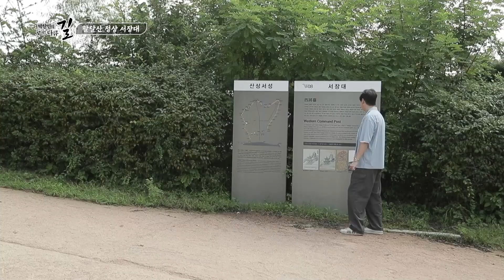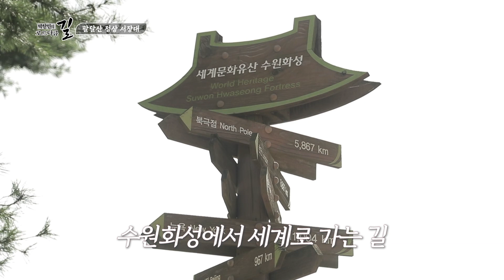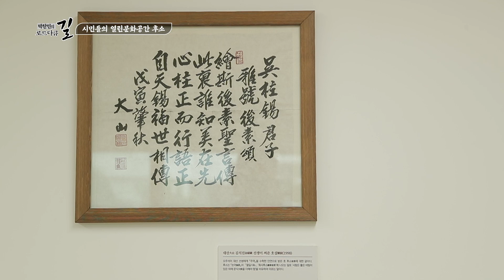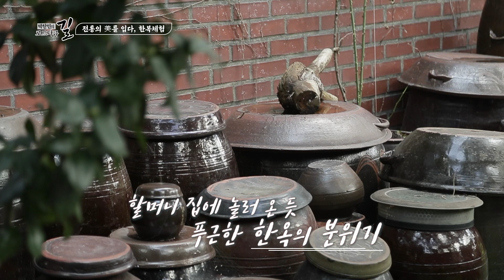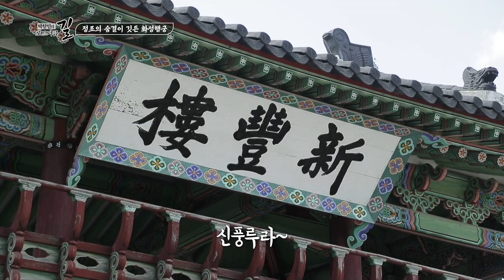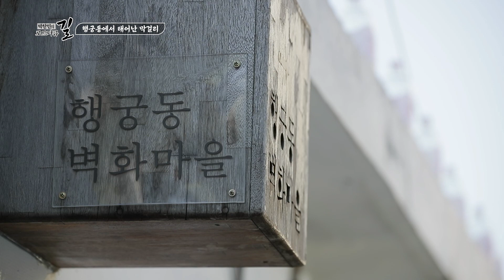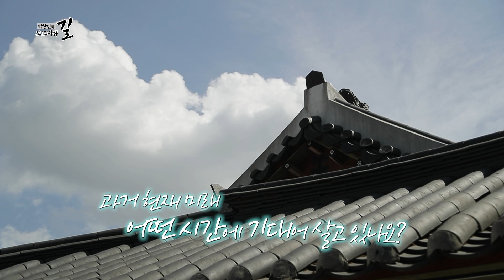[로드다큐 길 시즌2 25회] 정조가 사랑한 마을 수원 행궁동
로드다큐 길 시즌2 25회
부제: 정조가 사랑한 마을 수원 행궁동
내용
정조의 숨결이 남아있는 도시 수원.
세계문화유산 수원화성 가장 높은곳 소장대에서 바라보는 도시의 모습과
정겨움이 살아있는 행궁동 골목길에서 만난 열린문화공간 후소, 행궁동 막걸리 그리고 전통 한복을 입고 행궁을 돌아본다